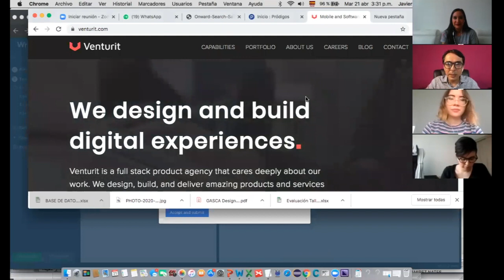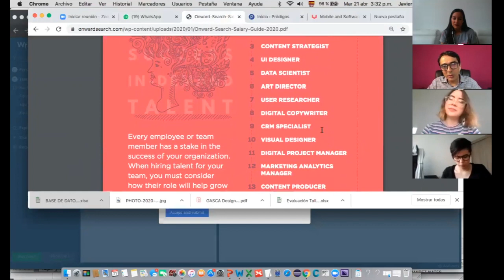Semana Online de Pregrados - Diseño de Medios Interactivos - Universidad Icesi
DeLaIcesiParaTodos Si te apasiona la música, el dibujo, la fotografía, la animación y los videojuegos; si estás conectado con los últimos avances tecnológicos y te gusta la informática y la programación, alístate para una carrera donde el ingenio, la creatividad y la informática se unen para crear soluciones innovadoras que buscan mejorar la experiencia de uso de productos y servicios digitales a través del diseño y la tecnología. Te invitamos a conocer más de esta carrera.